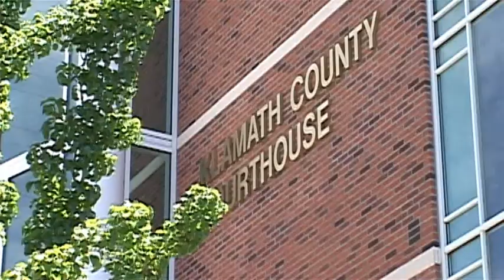Two Murders in Two Weeks - Jun 27th, 2013